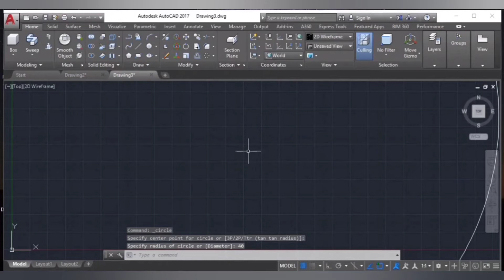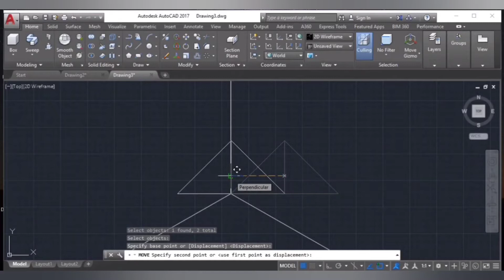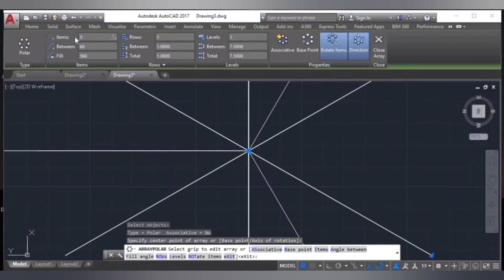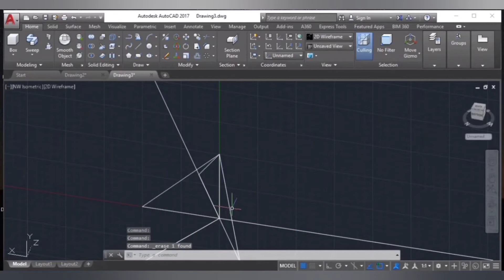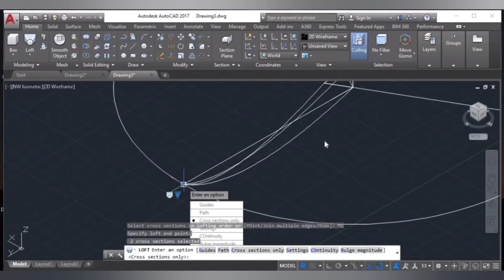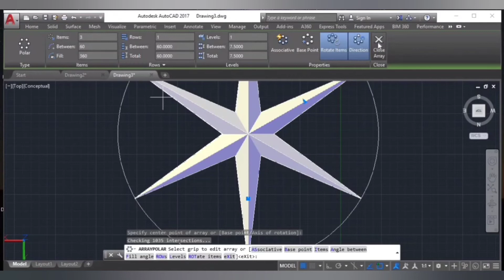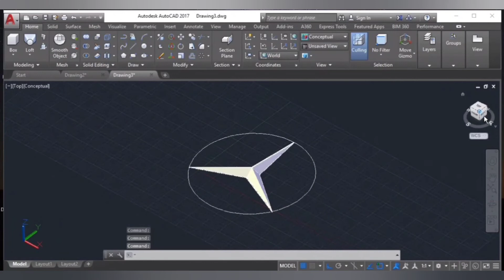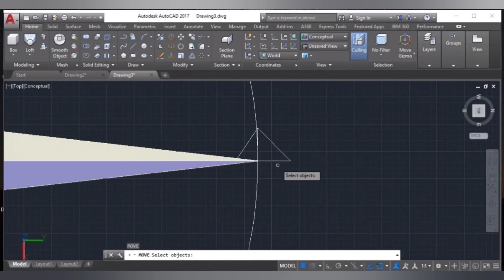Mercedes logo by AutoCAD- AutoCAD tutorial